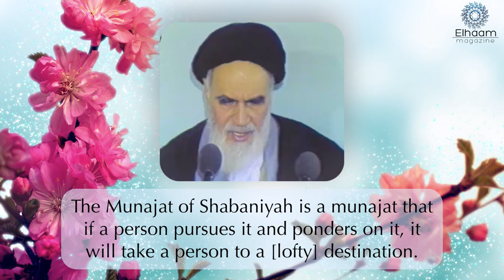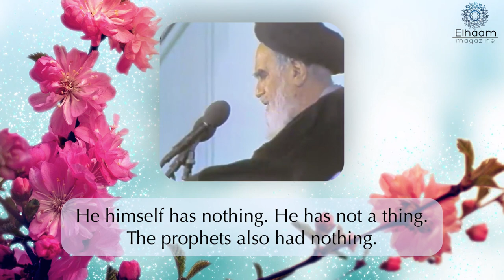Read Munajat Shabaniyah | Imam Khomeini [Eng Sub]